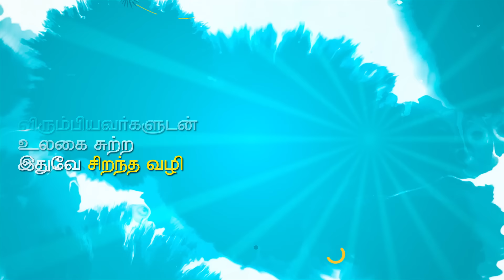Valai Pechu | பாலா - சூர்யா மோதல் உண்மையா? | 1742 | 5th May 2022